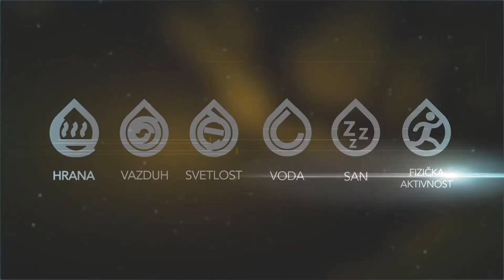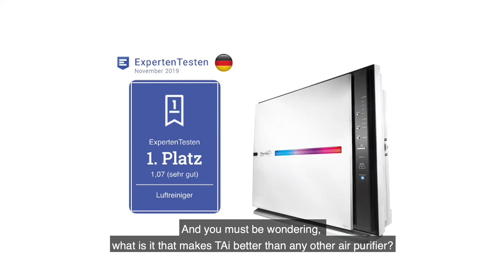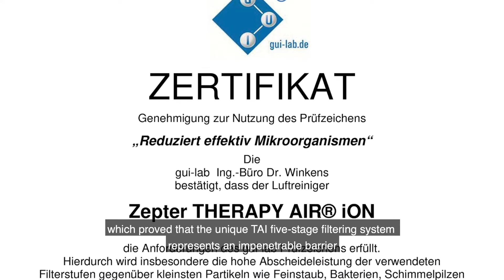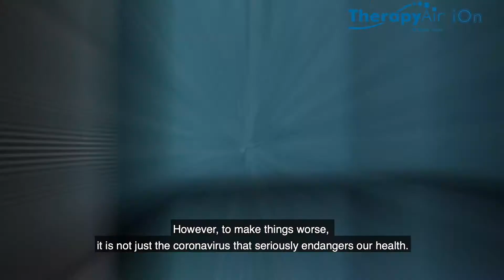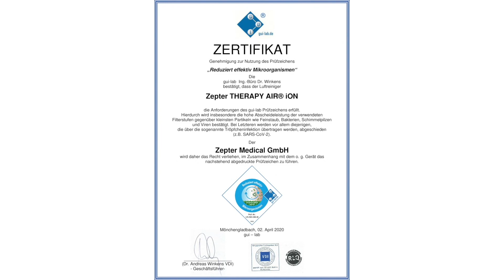Therapy Air iOn - najbolji prečišćivač vazduha i generator negativnih jona - engleski prevod